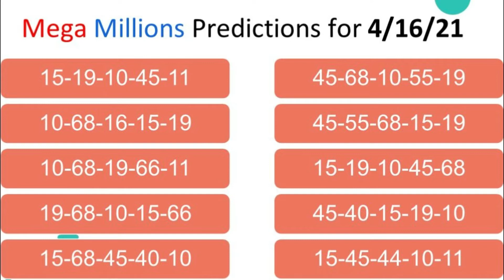💲MEGA MILLIONS💲 PREDICTIONS THAT WILL HIT!